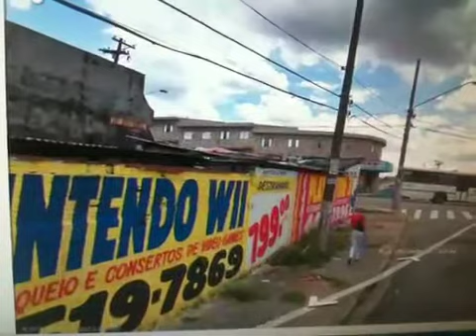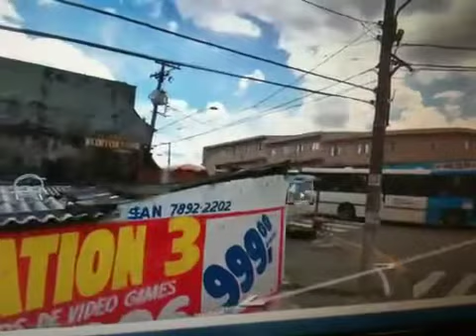Diadema City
Jardim Rey